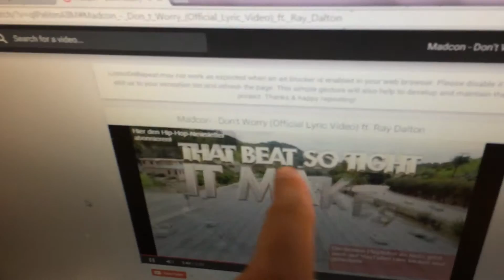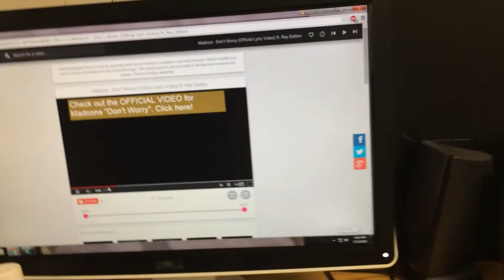Just Another Day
Work, Friends, Work
Vlog #51